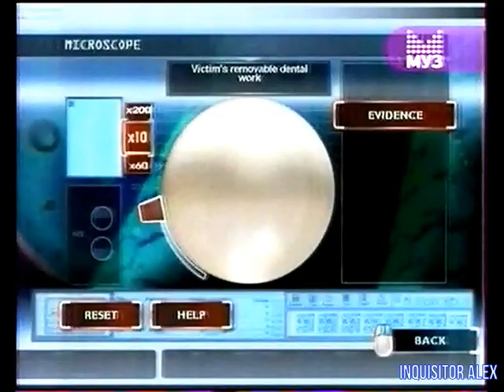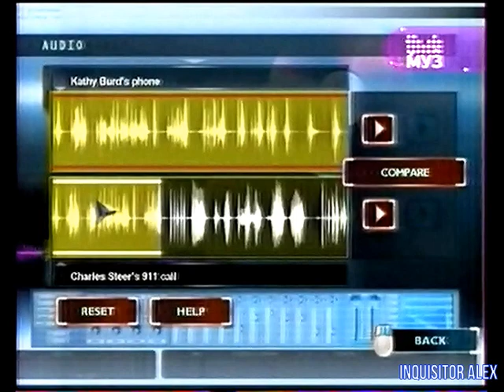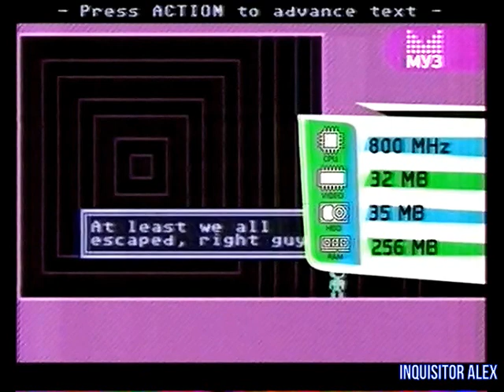186 - F.A.Q (ТК "Муз-ТВ", 31.01.2010 год) 480p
186 - F.A.Q (ТК "Муз-ТВ", 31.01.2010 год) 480p

В этом выпуске:
00:58 - Крылатые хищники (PC)
06:07 - CSI: Deadly Intent (PC)
11:26 - James Cameron's Avatar: The Game (PC)
17:08 - VVVVVV (PC)
Авторы передачи:

Ведущие:
- Борик RoToR
- Влад Лехов
- Профессор Пуданс
- Федя Мега Драйв
- Андрей Воробей
- Василий Куйбар